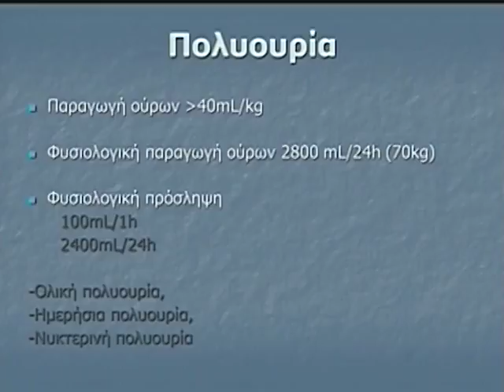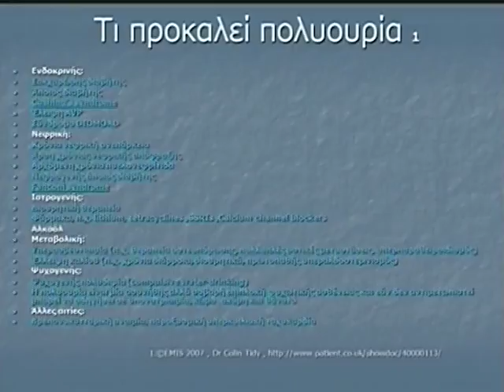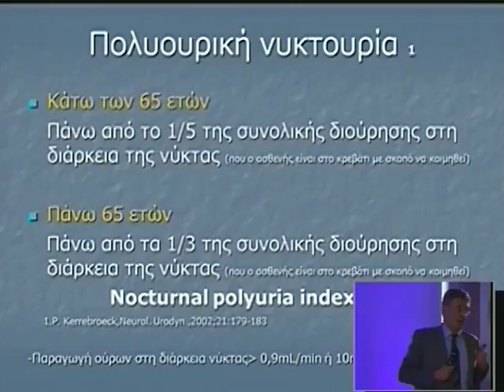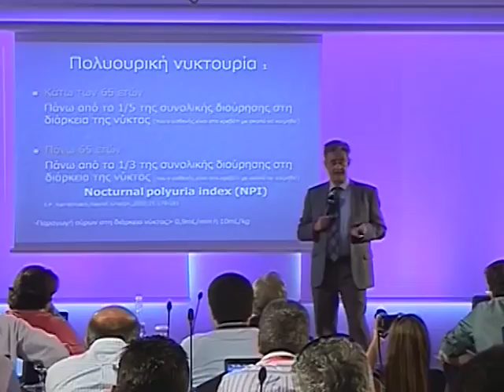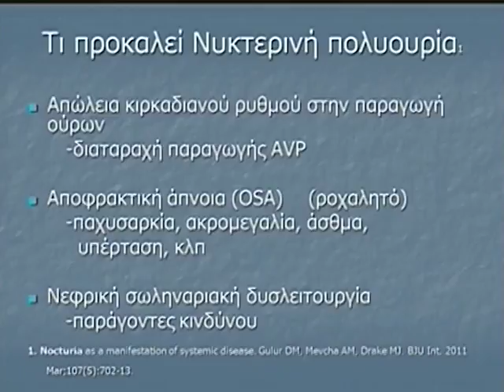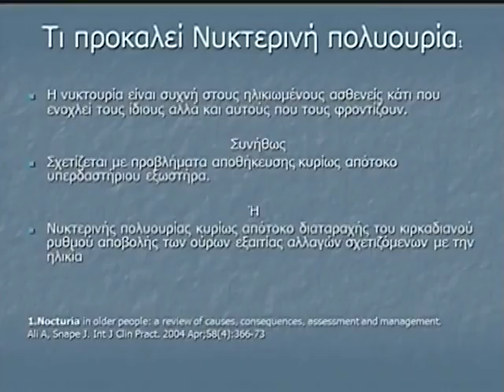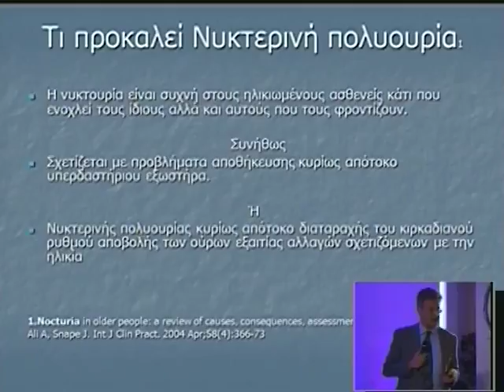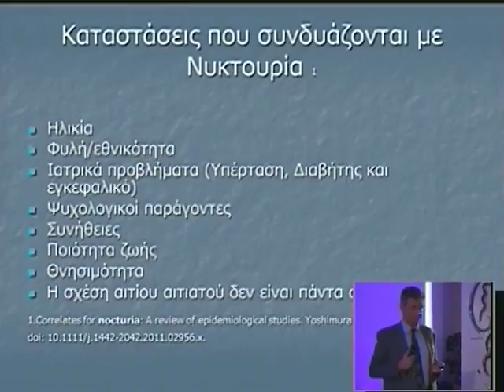Day 2 Part 4b 1